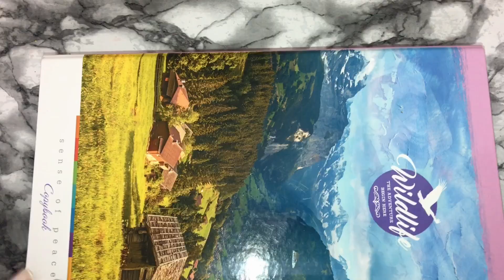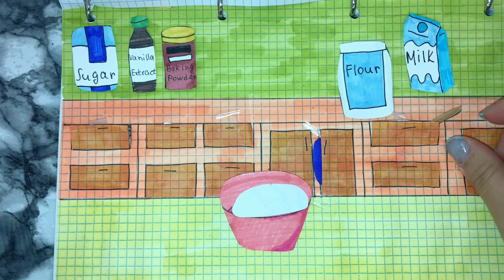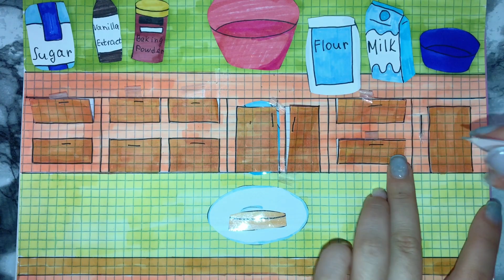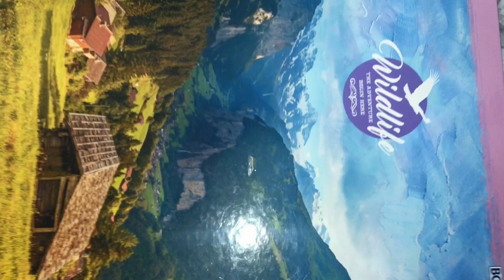[💸paper diy💸] cooking🧑‍🍳 cake/ Asmr